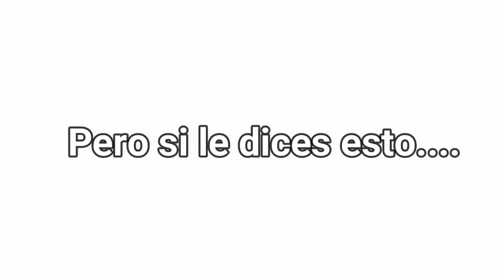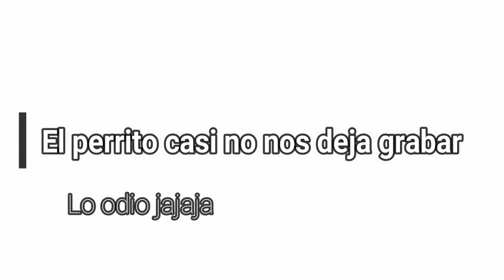😏 Te enseño como enamorar a una CUBANA 🇨🇺. 😘 Como Ligar en CUBA 👌💦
? Quieres Saber como CONQUISTAR a una MUJER cubana. Aquí t daré los MEJORESSS consejos para conquistar

Incluso si no tienes dinero,♥️
Incluso si eres FEO con F de Foca